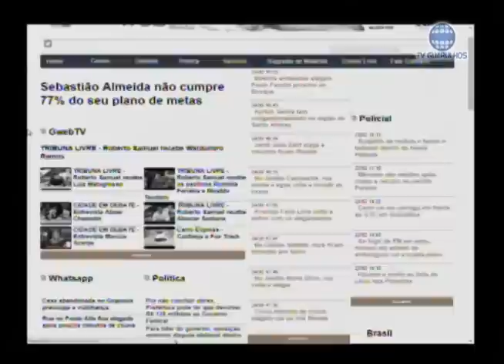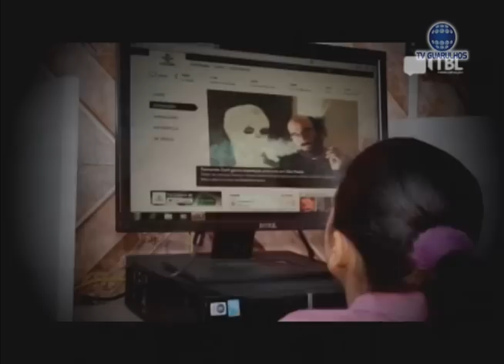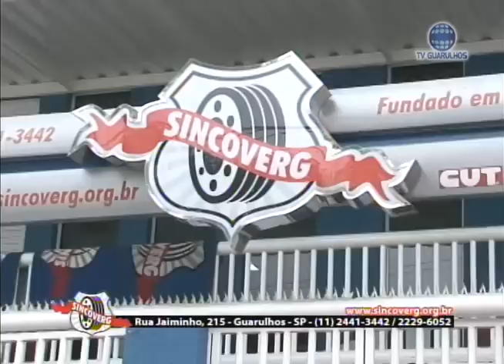TRIBUNA LIVRE 24-02-2016 (GREGUI)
O programa Tribuna Livre recebe o empresário de Comunicação Adalberto Gregui. Entre diversos assuntos discutidos, Gregui conta um pouco sobre sua trajetória e até sobre as dificuldades e desafios dos grandes veículos de comunicação na cidade.